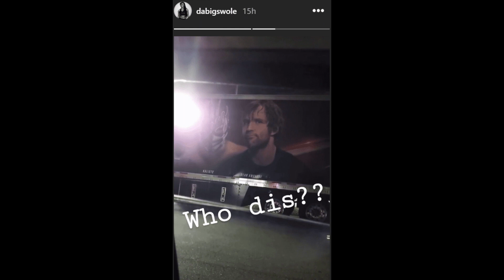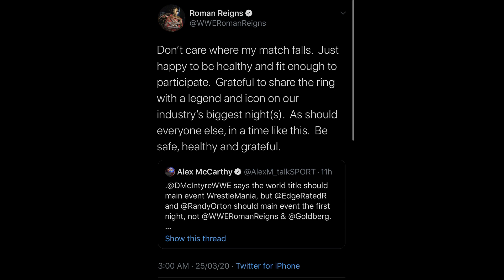Roman Reigns vs Goldberg Universal Title Not Main Eventing WrestleMania 36?! | Dean Ambrose WWE?!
Video Prime Topics are as follows:
1. WWE Raw 23 March 2020 Ratings Revealed.
2. Jon Moxley a.k.a Dean Ambrose on WWE Truck.
3. Drew McIntyre takes shot on Roman Reigns vs Goldberg & Roman Reigns Responds.